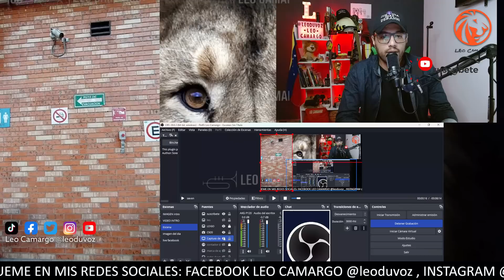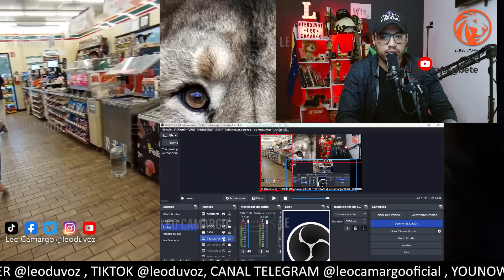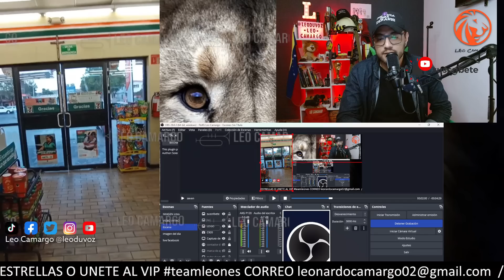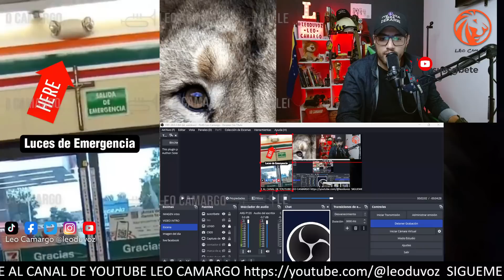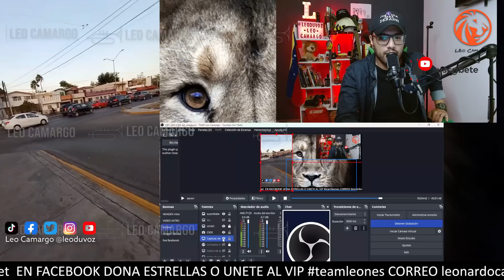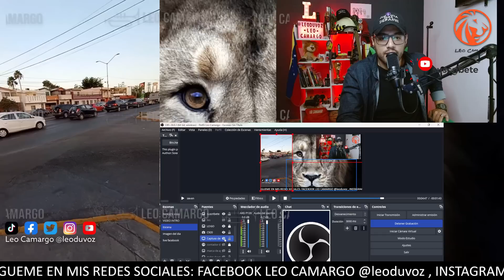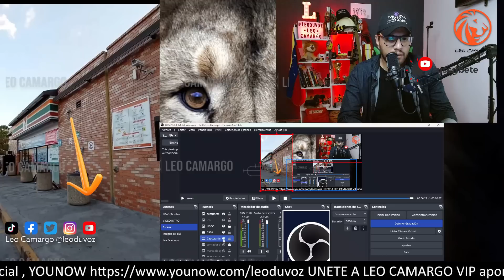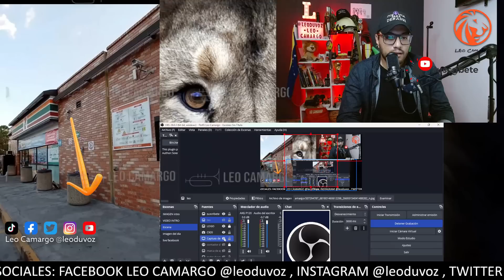Exploramos el Seven donde supuestamente fue grabada Debanhi y sus acompañantes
ÚNETE AL CANAL PARA OBTENER BENEFICIOS VIP.